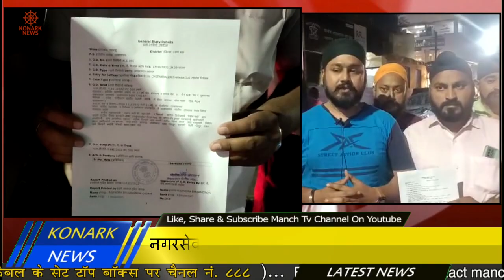नगरसेवक राजेश वधरिया पर अदखल पात्र अपराध दर्ज